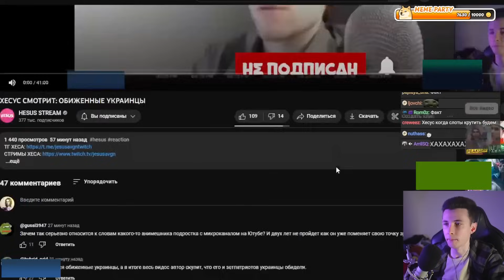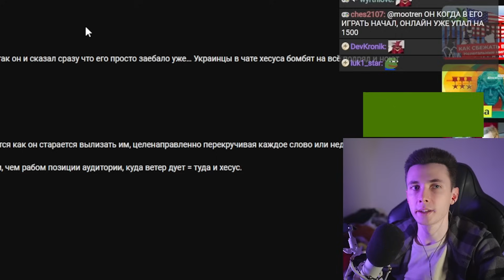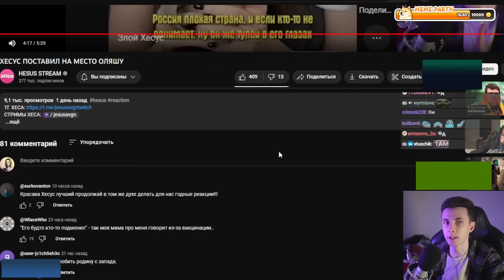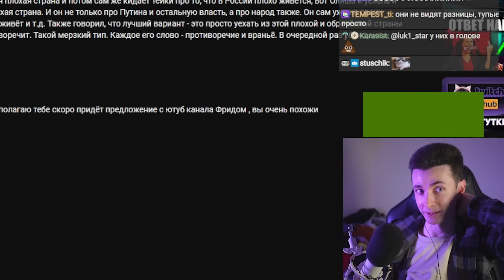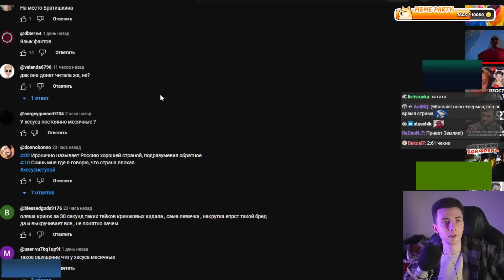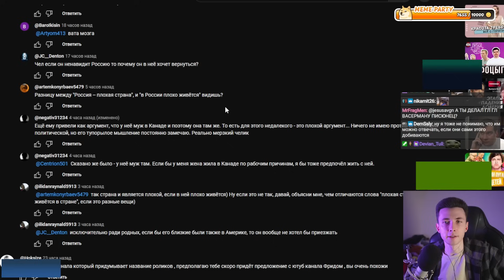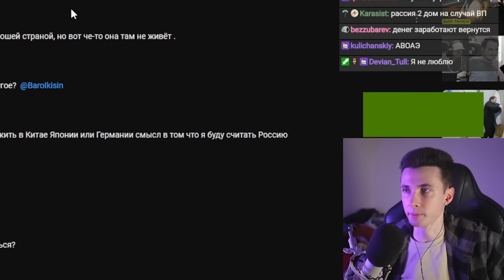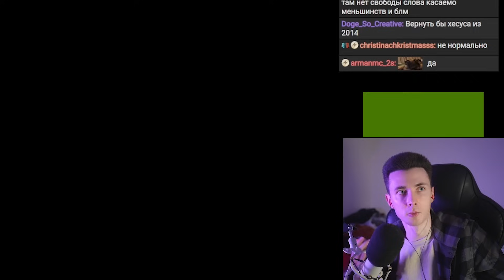ХЕСУС ОТВЕТИЛ ЗА УКРАИНУ И ОЛЯШУ | Читает Комментарии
хесус hesus стример стрим дед смотрит ded реакция лысый побрился облысел 5 миллионов меллстрой глобус оляша россия украина война комментаторы комментарии зритель зрители жестко жёстко жидко ответил ответ стримерша украина россия война сво ватники зедники политика вата